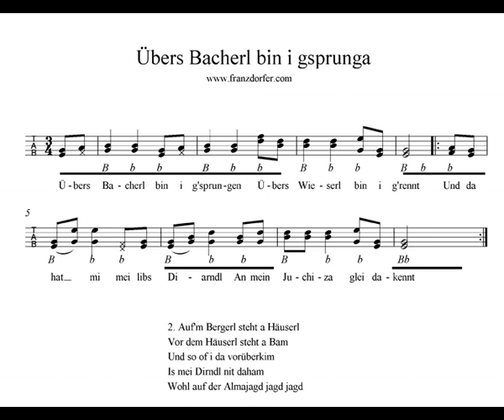Über's Bacherl bin i gsprunga Griffschrift